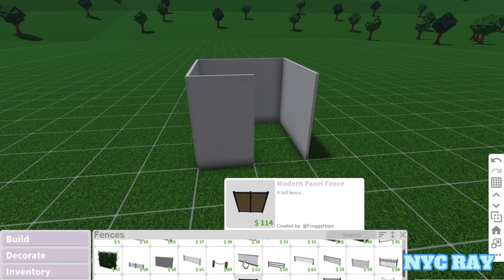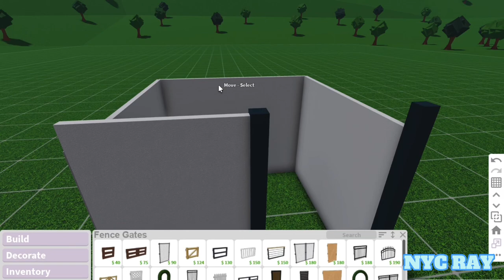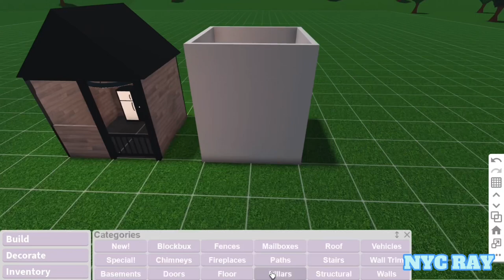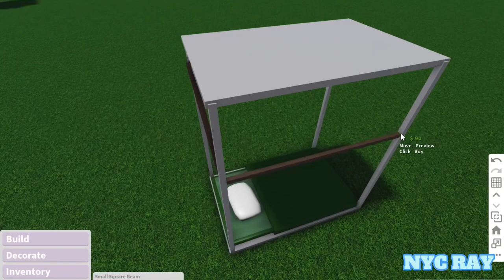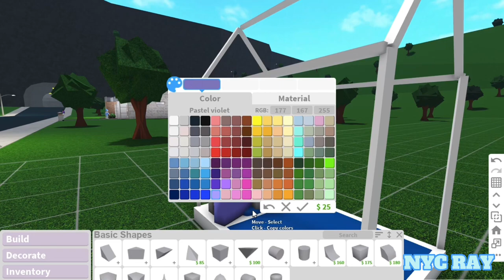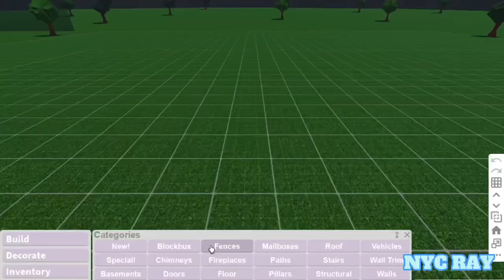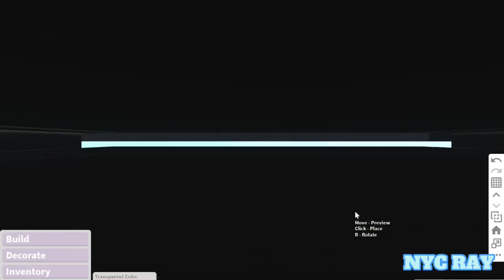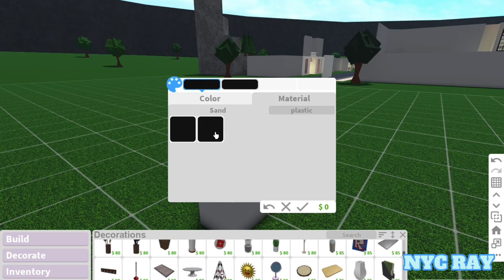6 BLOXBURG TODDLER BUILD HACKS *non advanced placement*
6 TODDLER BLOXBURG BUILD HACKS!

Song #3: LiQWYD - Slow Down

Song #2: Ikson - Don’t Worry

Song #1: Kvarmez & Markvard - Hopeless